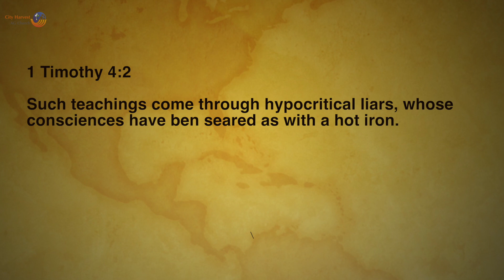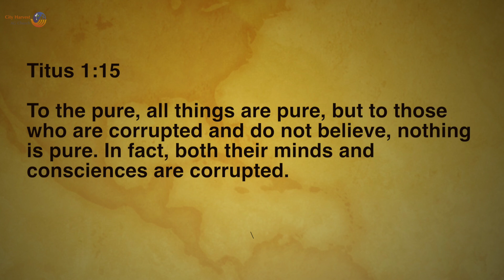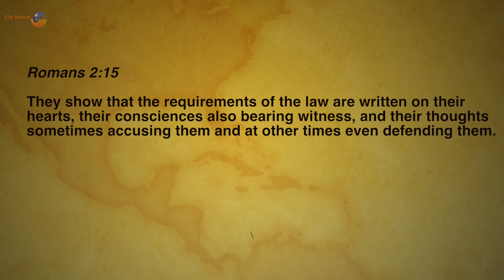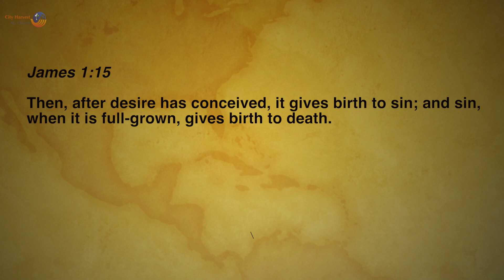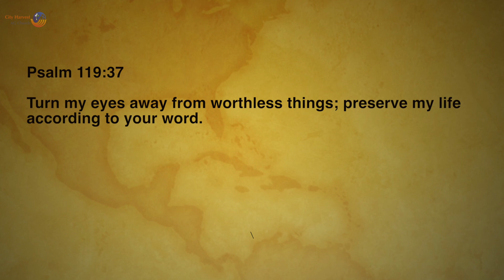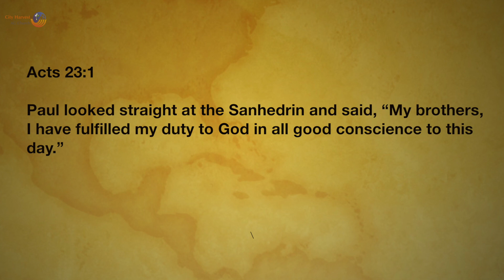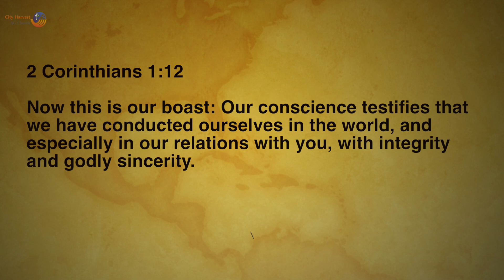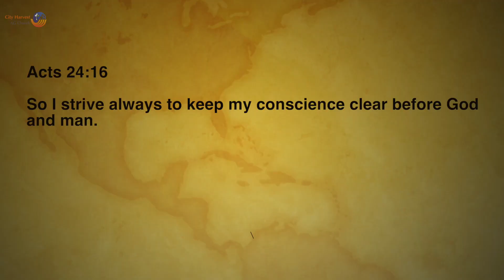Having a clear conscience!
This sermon speaks on the different type of consciences and how we can have a clear conscience before God and man.